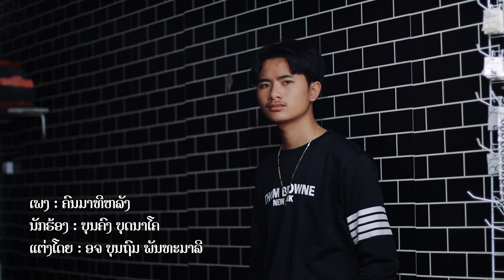ຄົນມາທີຫລັງ ບຸນຄົງ ບຸດນາໂຄ/ คนมาทีหลัง บุญคง / Khon ma tee lung BounKong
ພ.ຄົນມາທີຫລັງ
ຮ້ອງໂດຍ: ບຸນຄົງ ບຸດນາໂຄ